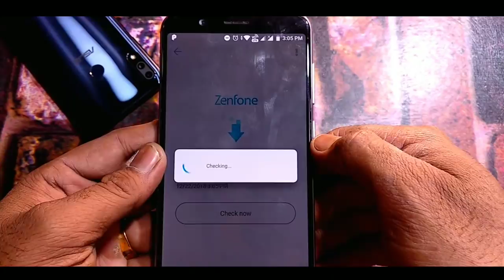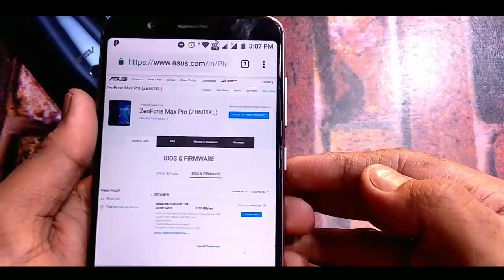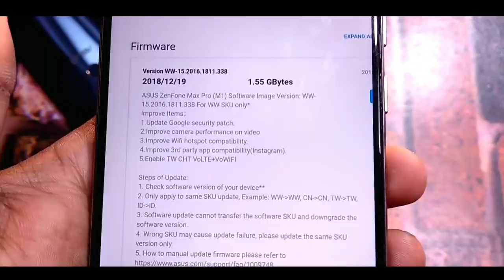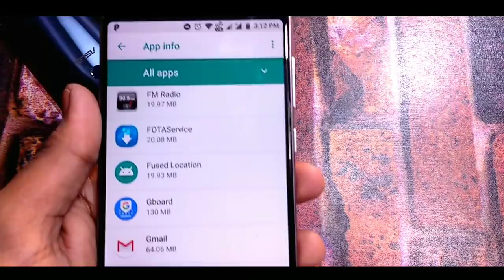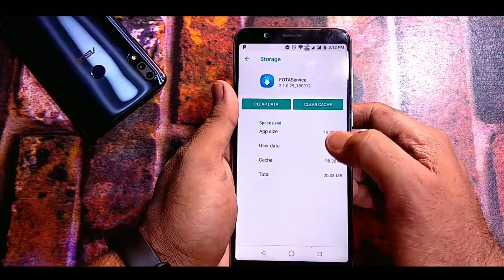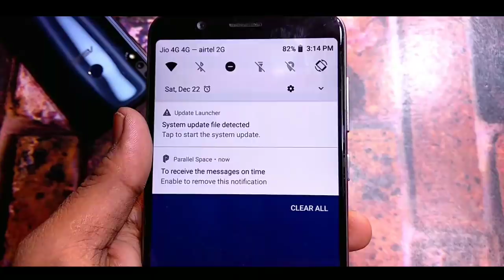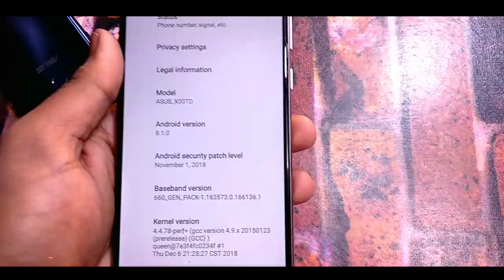Asus Zenfone Max Pro M1 Latest November OTA Update & Features | How to Get 19 Dec Update Manually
In This Video I have Shown Detail Procedure Step by step how to get November security update my on Asus Zenfone Max Pro M1. Asus Zenfone Max Pro M1 ka Jo letest november update hai uska features bhi baataya hai.